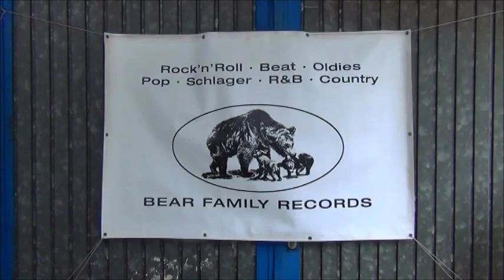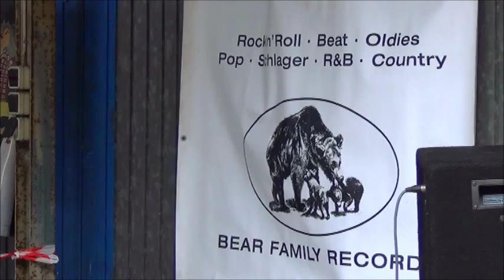Rockabilly Riot Bremen bei Bear Family Records 01.09.12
Rockabilly Riot Bremen beim Tag der offenen Tür bei Bear Family Records.